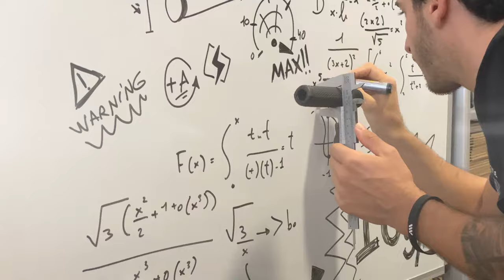AMS Extraligth grips | 18 grams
The AMS Extralight grips have been tested and praised by a multiple Cross Country World Champion (whose name cannot be mentioned, sorry) with feedback like “awesome weight and performance balance”.

The reason for the praise is twofold: a) the pair weighs just 18 grams without end caps. Less than a third of the leading foam grips on the market. b) grip is improved even in humid/sweaty conditions by adding a special texture. All thanks to a new technology never used in the bike industry before.

With the end caps delivered in the recycled carton packaging, weigh is just 24 grams (including end caps) and they have been described by testers as “like Crocs for your (cyclist) hands”. Super comfortable.

Length is 130mm with an external installed diameter of 30mm and a “Tesla valve” texture which helps increasing the grip with humidity and sweat. The tesla-type valve is a design invented to allow a microfluid, like humidity and sweat, to flow in one direction.

The AMS Extralight grips is available in black color, the retail price is 35 EUR and we recommend to always install them using hair spray or similar to avoid grip rotation.